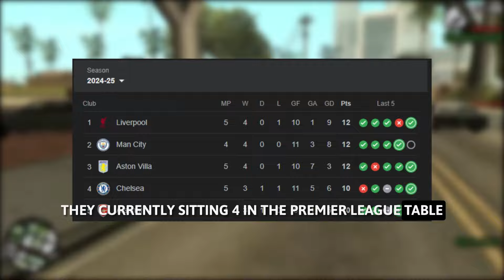JACKSON COOKING FOR CHELSEA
Chelsea have convincingly beaten West Ham 3-0. Two goals came from Nicholas Jackson and one from Cole Palmer. Chelsea are now sitting fourth in the Premier League table under Enzo Maresca. They’re definitely cooking.